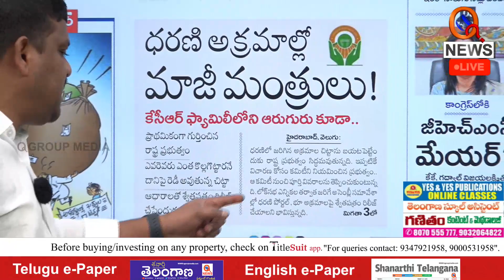EX-BRS ministers irregularities on large scale in Dharani Portal ...!